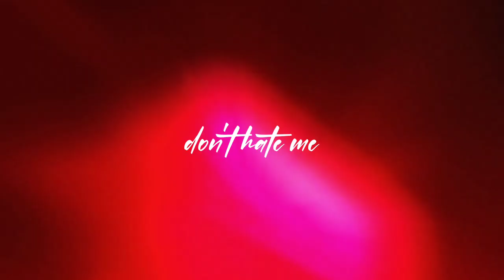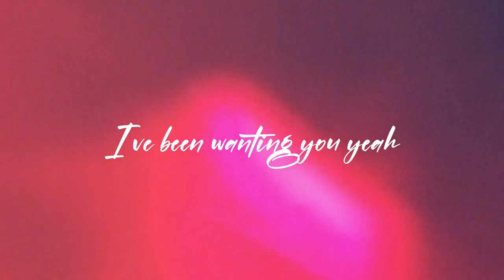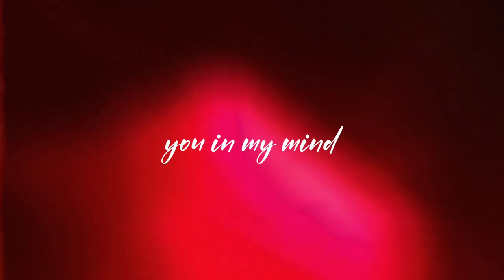YanHu - Calling (Official lyric video)